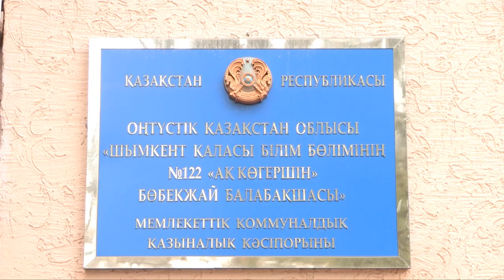Малыши изучают традиции казахского народа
В детском садике прошел необычный познавательный праздник, где малыши изучали традиции казахского народа.